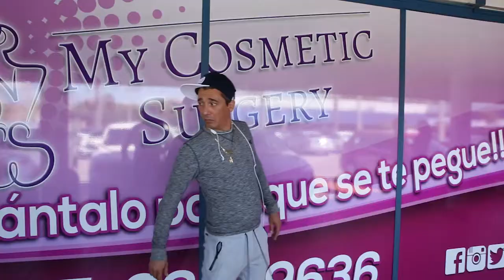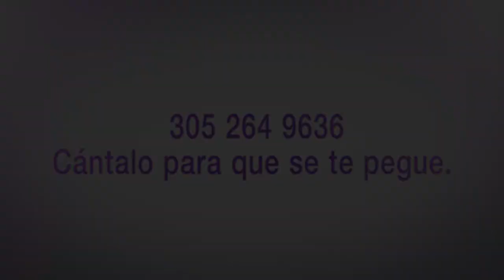EMPEZAMOS LA SEMANA BIEN ARRIBA EN MY COSMETIC SURGERY, ENTERATE POR QUE.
EL REGUETONERO TRSITE EN MY COSMETIC SURGERY MIAMI
Recuerda que estamos en la Web, con asistencia personalizada a toda hora